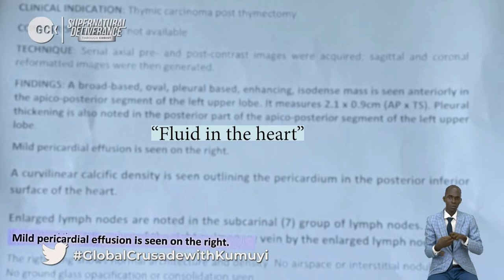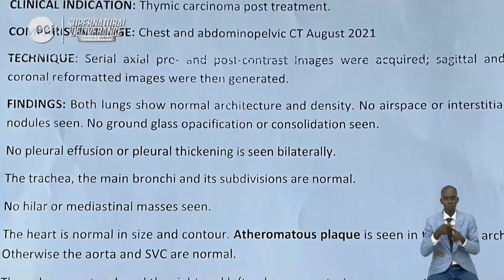The Wonder of Gods Will and Goodness - PAS. DR. W.F. KUMUYI